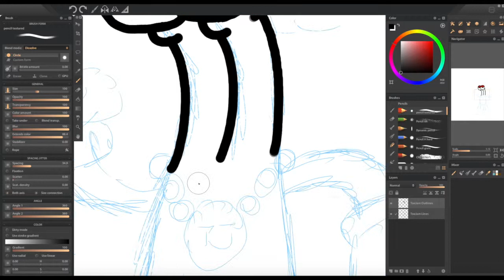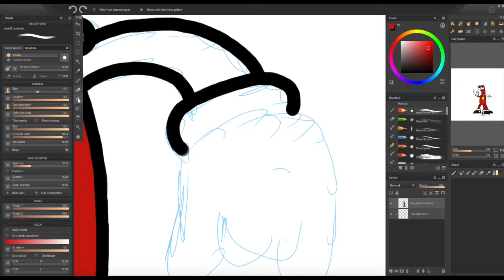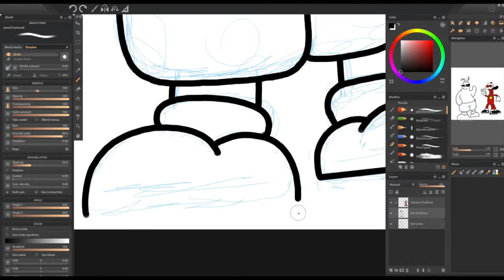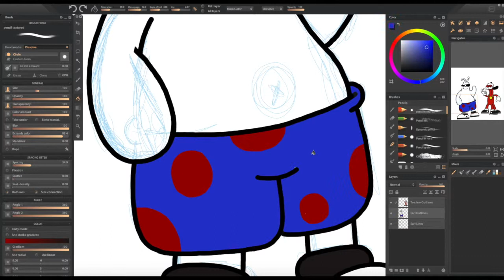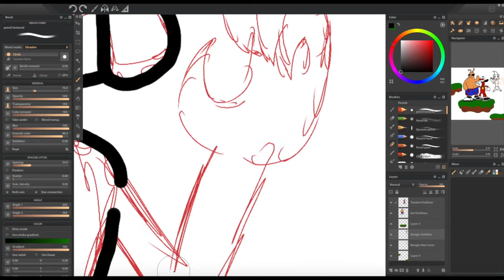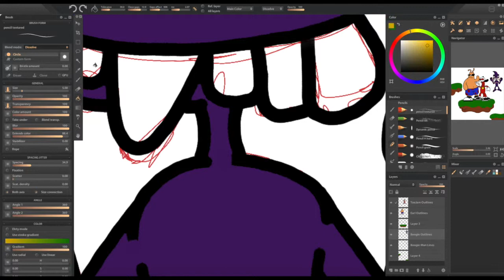The Chatman Draws: ToeJam And Earl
I always loved the designs of these two cool aliens. They're very 90s but thats why I love them.